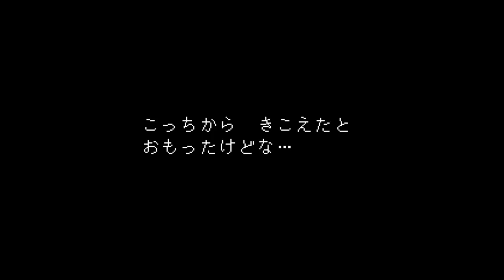ディスらずにノー殺生でいく『Undertale』re.BIRTH＃34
ディズム＆ショーンのゲーム実況！